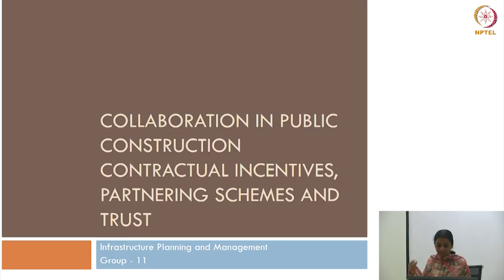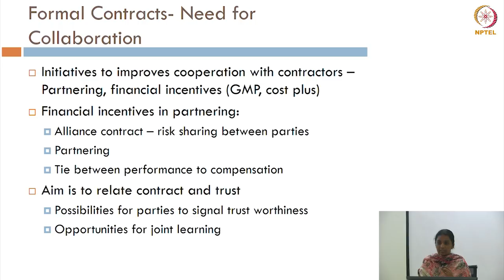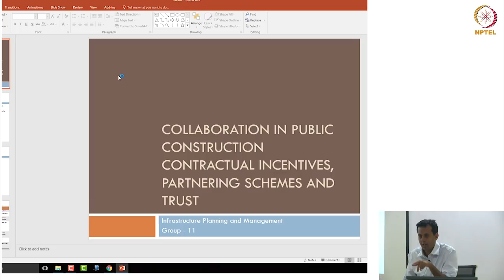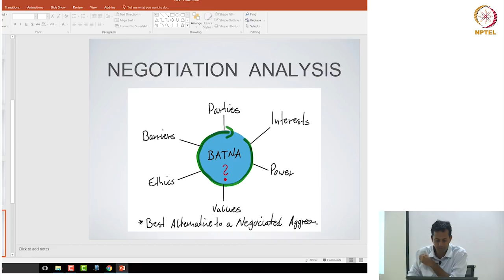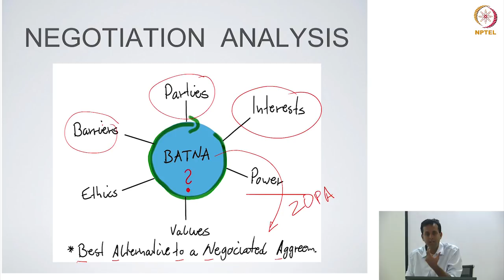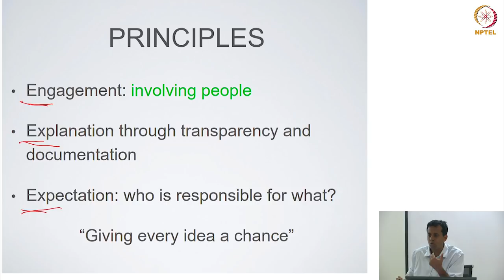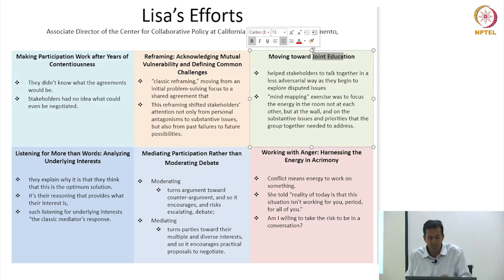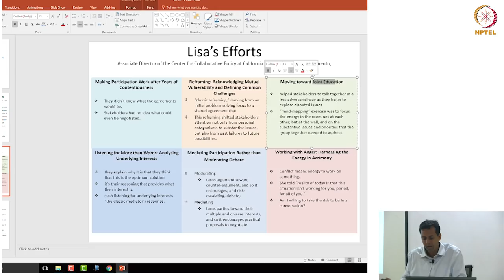Fair Process and Negotiations - Part 2